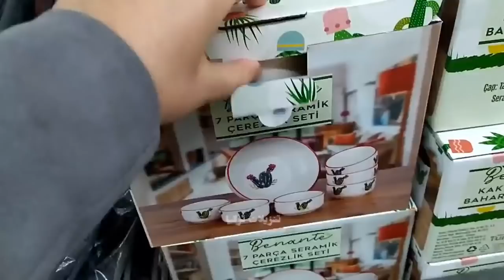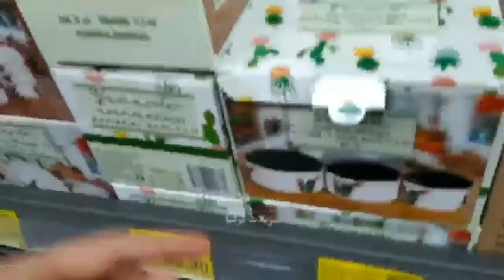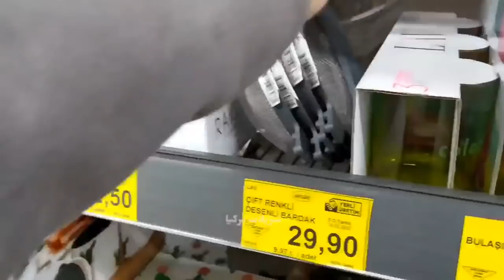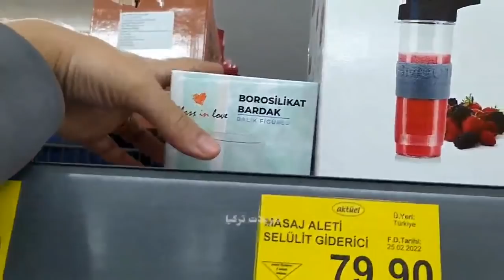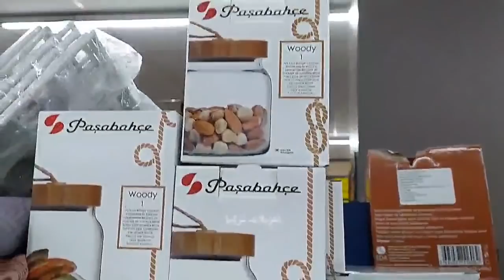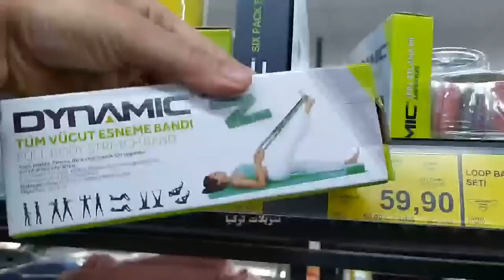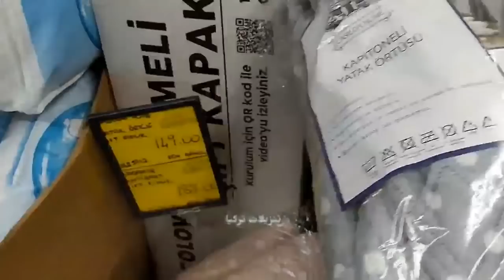تعالو معي باحلى جولة بعروض البيم 😍 خلاط كهربائي | ديكورات بتجنن | زجاجياات فخمة 💥 لحقو حالكن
تعالو معي باحلى جولة بعروض البيم 😍 خلاط كهربائي | ديكورات بتجنن | زجاجياات فخمة 💥 لحقو حالكن bim | ماركت

منظف للغسالات
معطر للغسالات
منظف ومعطر للغسالات
منظف للحوامل
منظف دوميستوس  كلور
منظف جيف
منظف للحمامات
منظف للتواليت
فرشاة الجلي
منظف للسجاد
منظف اسبرين الاحمر من البيم
فوط تنظيف
منظف للجير امن للستات الحوامل والمصابين بالحساسية
صابون
مطري ملابس من البيم
معطر ملابس
مطري ومعطر ملابس
افضل فوط صحية نسائية
افضل فوط حريمية من البيم
فوط صحية في البيم
فوط كوتكس من البيم
منظفات البيم

غسول للبشرة الدهنية
للبشرة العادية
للبشرة الجافة والحساسة
مزيل عرق للرجال للنساء

عرض الدجاج
القلاية الهوائية
سيرومات مرطبة
 كوارع وكرش
عروض على الزيوت
فرامة كهربائية
ميزان مطبخ
اجبان للكنافة
مكانس

عروض البيم / عروض ماركت البيم
جديد عروض البيم
عروض اليوزبير / عروض ماركت اليوزبير
عروض شوك ماركت / عروض ماركت شوك / عروض الشوك
جولتي اليوم

جولة اليوم

شامبو ضد القشرة من اليوزبير
شامبوضد القشرة في ماركات تركيا
شامبو وبلسم للشعر الدهني وضد القشرة
شامبو للشعر الدهني من البيم
شامبو للشعر الدهني اليوزبير
شامبو لتقوية الشعر من اليوزبير
شامبو لتقوية الشعر من البيم
شامبو لوقف التساقط/ علاج تساقط الشعر من اليوزبير / من البيم

دليل العروض في تركيا
تسوق في تركيا
اقوى العروض في تركيا
عروض ماركات تركياا

جديد عروض البيم / اقوى عروض البيم / البيم هذا الاسبوع
عروض ماركت البيم هذا الاسبوع
عروض البيم اليوم
عروض ماركت البيم هذا اليوم
عروض البيم الكتالوج الجديد

جولتي اليوم
جولة اليوم
عروض البيم  اليوم
عروض البيم يوم الجمعة
عروض البيم لهذا الاسبوع
عروض البيم في تركيا
عروض البيم 2021
عروض البيم 2020
عروض bim اليوم
عروض bim ليوم الجمعة
عروض البيم ليوم الجمعة
عروض اليوزبير اليوم
عروض تركيا بالعربي .عروض تركيا الجديدة
عروض تركيا القادمة
عروض 101 تركيا
عروض البيم تركيا
تنزيلات تركيا عروض البيم
عروض شوك اليوم
عروض الشوك اليوم
عروض الشوك 2020
عروض الشوك2021
عروض الشوك في تركيا
عروض ŞOK في تركيا
عروض ŞOK
عروض تركيا الرسمية
عروض اليوزبير المواد الغذائية
عروض اليوزبير الاسبوعية
عروض اليوزبير هذا الاسبوع
عروض اليوزبير الخميس
عروض اليوزبير لهذا الاسبوع
تخفيضات اليوزبير
تخفيضات اليوزبير الاسبوعية
خصومات اليوزبير الاسبوعية

عروض البيم الثلاثاء
عروض البيم الجمعة
عروض اليوزبير الخميس
عروض اليوزبير السبت
عروض شوك الاربعاء
عروض شوك السبت

اليوزبير هذا الاسبوع
عروض اليوزبير الاسبوعية
عروض وتخفيضات اليوزبير
منظف ارضيات
منظف ارضيات الخشب
منظف الكنب
منظف للكنب
منظف للسجاد